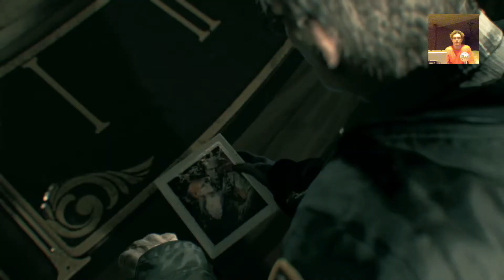Batman: Arkham Knight Pt11 - Freaky Shit